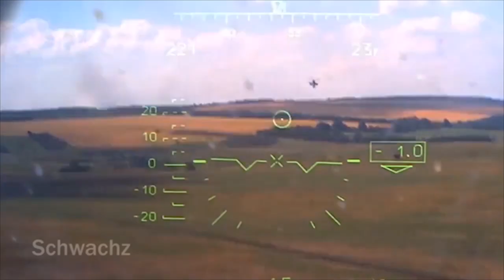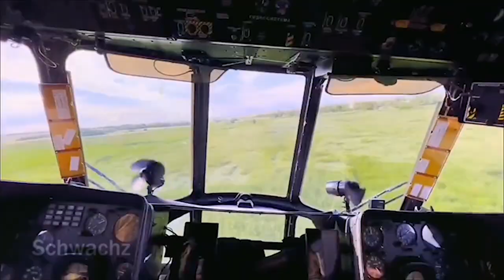𝐔𝐤𝐫𝐚𝐢𝐧𝐞 𝐖𝐚𝐫 𝐓𝐨𝐩 𝐆𝐮𝐧 | OneRepublic - I Ain't Worried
NO AD REVENUE IS GAINED ON THIS VIDEO
Not Political

“It is necessary for us to learn from others’ mistakes. You will not live long enough to make them all yourself.” - Adm. Hyman G. Rickover